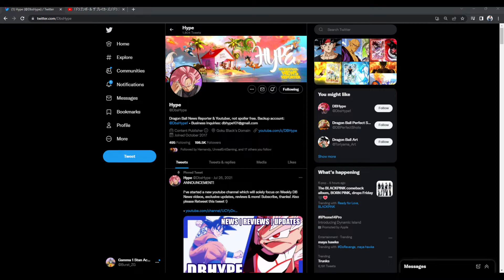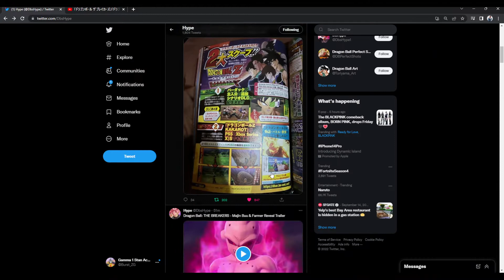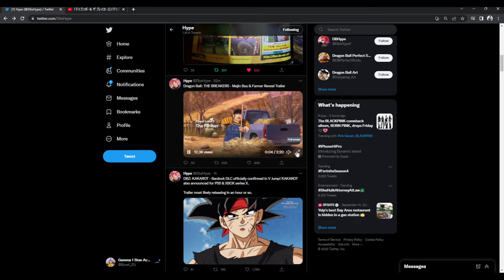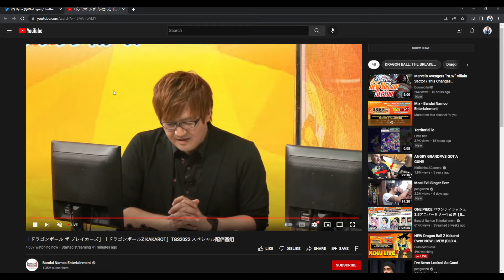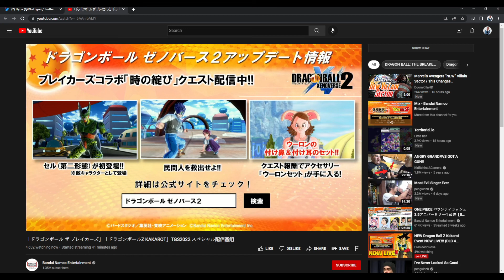NEW KID BUU DB: THE BREAKERS GAMEPLAY + DBZ KAKAROT BARDOCK SPECIAL DLC AND MORE!! | Bandai Namco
TGS Livestream gave us a great look at the upcoming DB The Breakers Raider Majin Buu and is currently on topic for DBZ kakarot! Tune in now!

Feel free to hop on twitter and say hi! Twitter

OC Avatars by @sandrarosesmith on Twitter